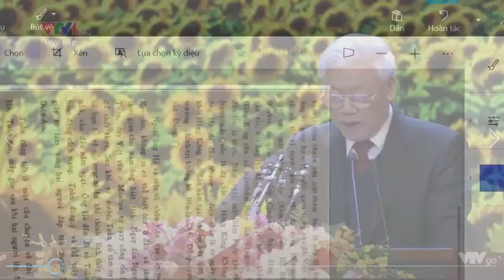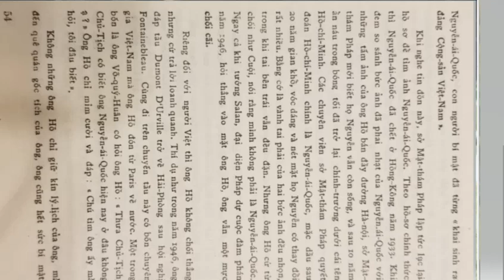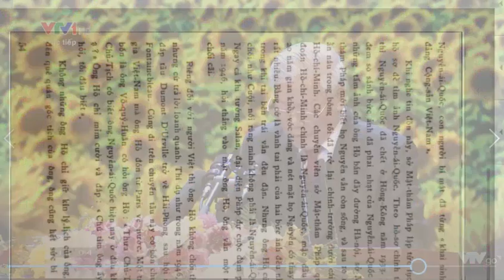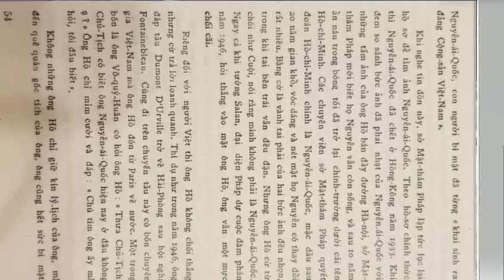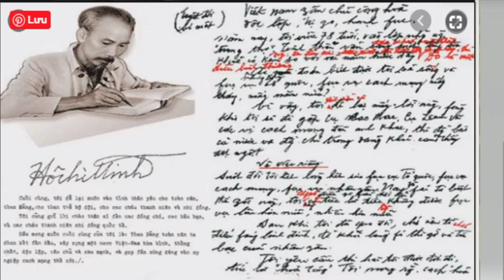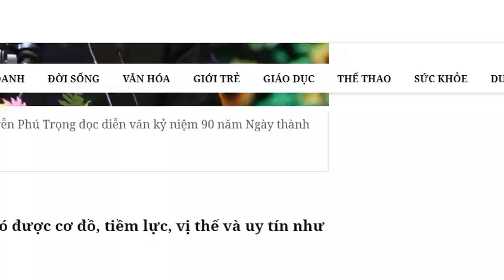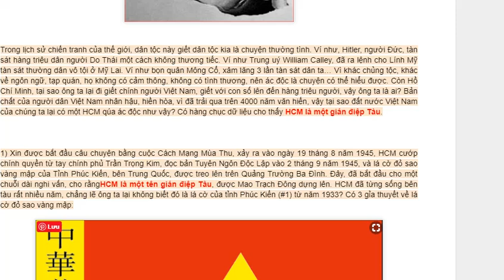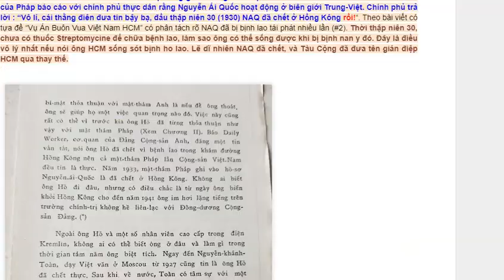TV256 Phản Biện Diễn Văn 3/2/2020 Của Nguyễn Phú Trọng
@@@ Dành Cho Người Đầu Tư Về Thị Trường Tiền Tệ Forex (FX) với số vốn nhỏ $25, $50, $100, $250, $500, nhưng vẫn có thể kiếm trên ngàn
Quý bạn muốn mọi tin tức, video clips, live stream của mình được phổ biến rộng rãi để đấu tranh cho một Việt Nam tự do, dân chủ, không cộng sản, trên kênh Youtube TV256 TV256, hãy gởi đến: hoặc in box cho Facebook Linh My Nguyen.